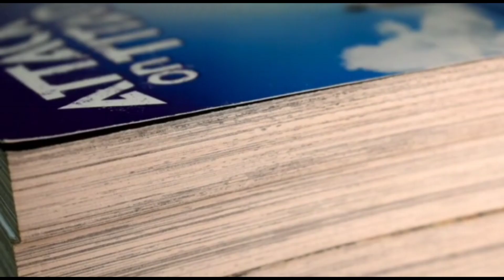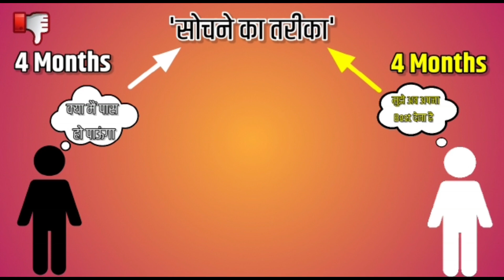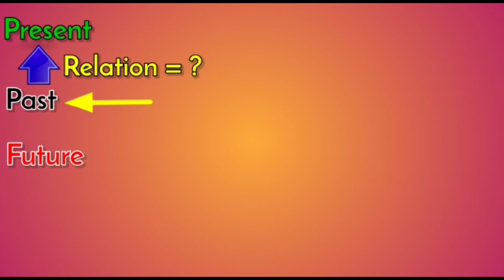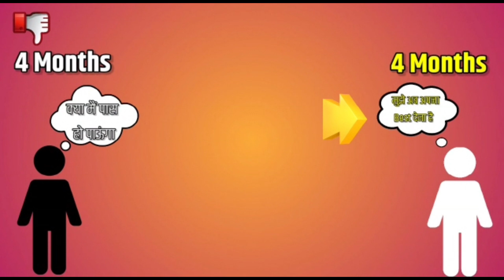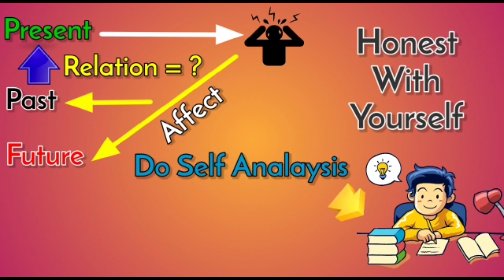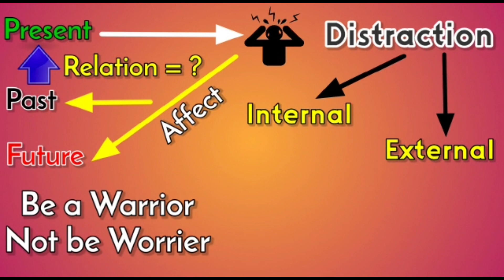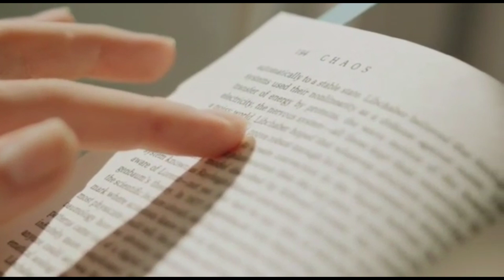Exam के लिए पढ़ाई में Focus कैसे बनाएं?/How To Concentrate In Study For Examination/Examination Tips